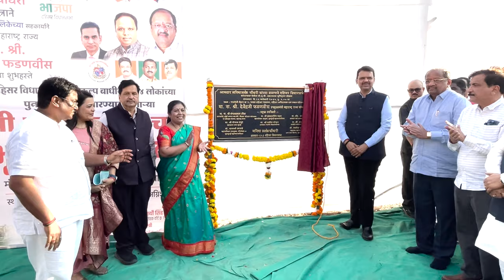दहिसर येथील कांदरपाडा पी.ए.पी. प्रकल्पाचे भूमिपूजन केले | मुंबई | उपमुख्यमंत्री देवेंद्र फडणवीस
दहिसर येथील कांदरपाडा पी.ए.पी. प्रकल्पाचे भूमिपूजन केले | मुंबई | उपमुख्यमंत्री देवेंद्र फडणवीस | 16 जानेवारी 2024